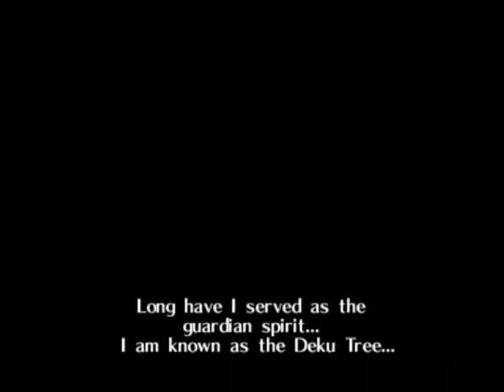TLoZ:OoT(Jsmugen8`s Old Mod Play)-PART:01